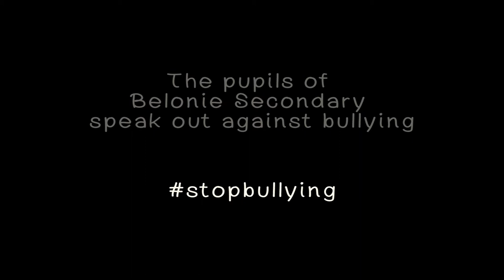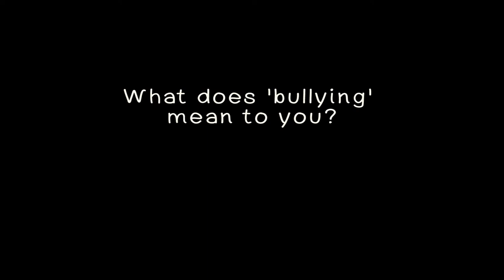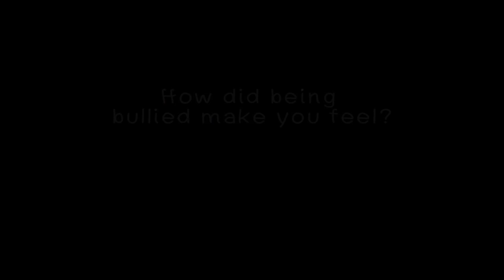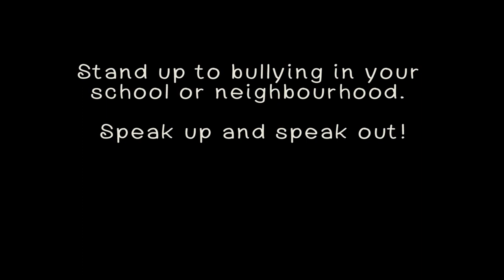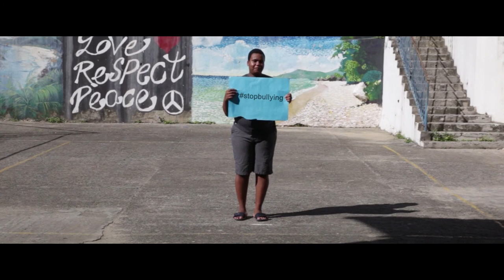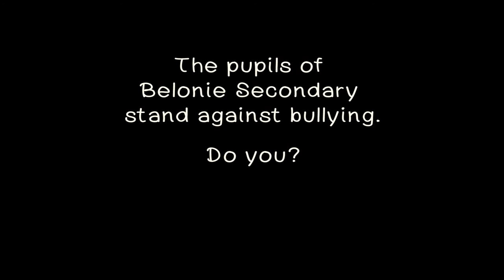Award Winning Anti-Bullying Short Film | Sean's First Day of School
Short Film | Sean's First Day of School

I recently got to hang out with a group of pupils from Belonie Secondary School in Seychelles doing some pro-bono work helping them shoot a video for an anti-bullying campaign.

The film was subsequently entered into the Seychelles 'Festival National Du Film d'Education'  . . . and won first place!

Was great to meet these bright young kids and have a lot of respect for them for, not just giving up their Saturday, but being brave enough to open up about their own experiences and speak out against bullying.

_____________________________CREDITS____________________________

Actors:

Nathanael Charles
Naomi Barbier
Nathan Camille
Elissa Jean
Giacinto Gontier
Jamelia Gonzalves
Keith Soupramanien
Sean Joubert (as 'Sean')
Terra Rosalie (as 'Sean's Mom')
Dan Arrisol
Musaid Edmond

Script: Esther Fernandes-Villela

Direct, shoot & edit: Niki Gower

Assistant Camerman:  Dan Arrisol & Musaid Edmond

_______________________________end______________________________

Geek Info for filmmakers:
This short was shot over 4Hours with no budget. Shot using Canon 6D + 24 - 70mm L lens. Only  other tools used were a tripod for static shots and skateboard for dolly shots.